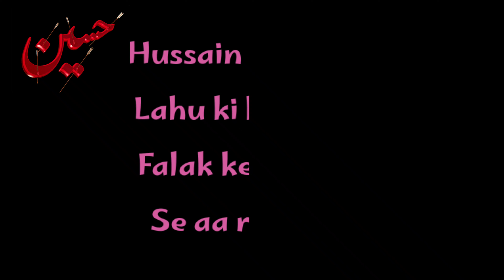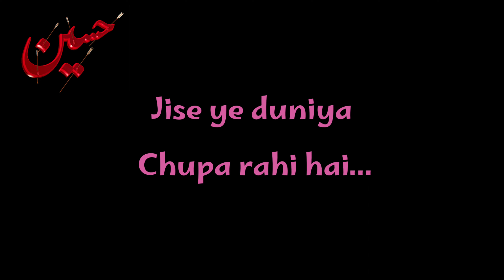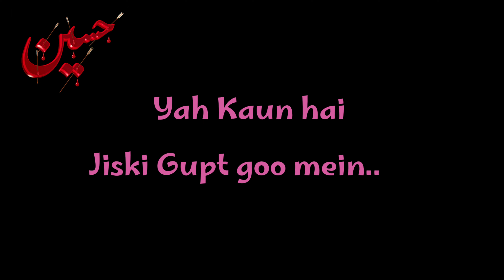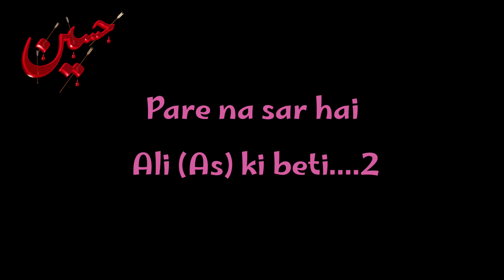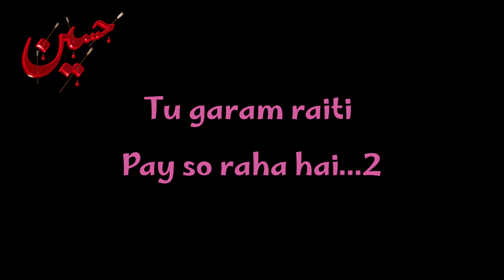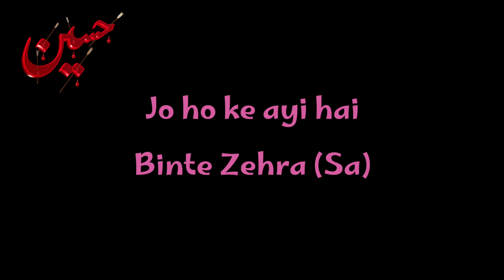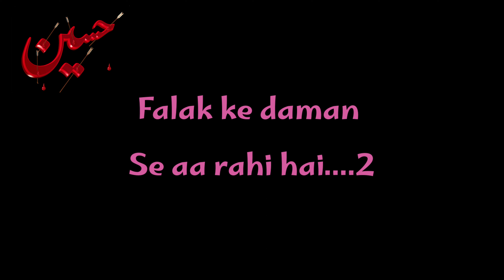Hussain (As) Tere Lahu Ki Khushbu | Farhan Ali Waris | New Lyrics Nohay | @ by ali Abbas all'status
Hussain (As) Tere Lahu Ki Khushbu
Farhan Ali Waris |
New Lyrics Nohay |
Nohay lyrics 2023
Imam Hussain As nohay

@ by ali Abbas all'status

Ya Hussain As Hussain as Ya Hussain 4

Falak ke daman se aa Rahi hai

hey khoon na hak chupega kyu kar ..2
jise ye duniya chupa Rahi hai

Hussain As Tere Lahu Ki Khushbu...2
Falak ke daman se aa Rahi hai...2

Hussain lasha jawan ka lekar...2
chale hai maktal se suae khaima..2
magar jaifi kadam kadam par...2
utha Rahi hai bitha Rahi hai

ya Hussain As Hussain as Ya Hussain...2.